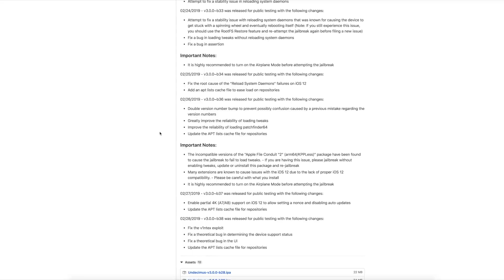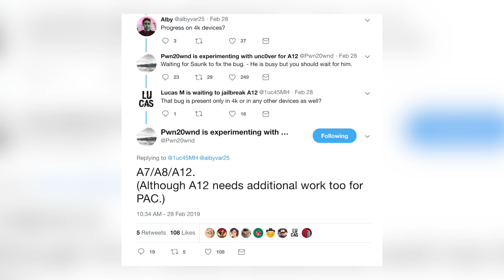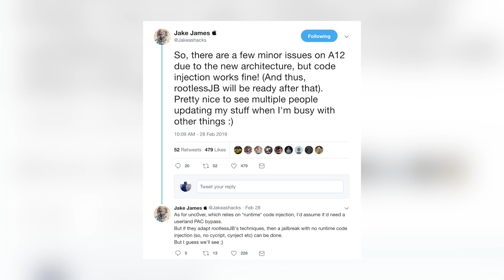iOS 12 Jailbreak Update: iPhone XS/XR Jailbreak + 4K Support Soon! | JBU 77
iOS 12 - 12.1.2 Jailbreak Update: iPhone XS & A12 Status! | iPhone XS & iPhone XR Jailbreak Status + 4K Support (JBU 77)

After the release of the iOS 12 jailbreak last week, we got tons of new tweaks, essential tweaks getting updated, and it has just been an amazing time to be in the jailbreak community.

But today, we are talking about those who haven't necessarily been having an amazing week - A12 & A7/A8 users. This is the iPhone XS, XR, 6 & 5S. We talk about when we can expect a full iPhone XS jailbreak, as well as a 4K jailbreak on iOS 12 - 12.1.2.

IMPORTANT: If you are on iOS 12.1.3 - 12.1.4, get to iOS 12.1.1 beta 3 right now! It's still being signed. Use the ipsw link below & shift/option + restore in iTunes (make sure you've backed up your data first).

Are you looking forward to the iPhone XS jailbreak with Cydia?

Become a 🔥VIP member 🔥 to see videos early, get VIP support + other perks

▬ STAY UP-TO-DATE! ▬